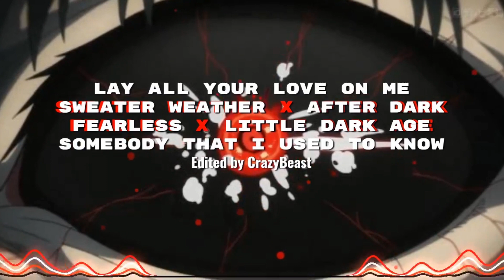Lay All Your L.O.M. x Sweater W. x After D. x Fearless x Little D.A. x Somebody // Full Audio Edit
Audio Edit:
Video edited by CrazyBeast

x-x-x-x-x-x-x-x-x-x-x-x-x-x-x-x-x-x-x-x-x-x-x-x-x-x-x-x-x-x-x-x-x-x-x-x

artist: Lost Sky, Chris Linton

x-x-x-x-x-x-x-x-x-x-x-x-x-x-x-x-x-x-x-x-x-x-x-x-x-x-x-x-x-x-x-x-x-x-x-x
:p
x-x-x-x-x-x-x-x-x-x-x-x-x-x-x-x-x-x-x-x-x-x-x-x-x-x-x-x-x-x-x-x-x-x-x-x

artist: MGMT

x-x-x-x-x-x-x-x-x-x-x-x-x-x-x-x-x-x-x-x-x-x-x-x-x-x-x-x-x-x-x-x-x-x-x-x
:3
x-x-x-x-x-x-x-x-x-x-x-x-x-x-x-x-x-x-x-x-x-x-x-x-x-x-x-x-x-x-x-x-x-x-x-x

x-x-x-x-x-x-x-x-x-x-x-x-x-x-x-x-x-x-x-x-x-x-x-x-x-x-x-x-x-x-x-x-x-x-x-x
:D
x-x-x-x-x-x-x-x-x-x-x-x-x-x-x-x-x-x-x-x-x-x-x-x-x-x-x-x-x-x-x-x-x-x-x-x

artist: Mr.Kitty

x-x-x-x-x-x-x-x-x-x-x-x-x-x-x-x-x-x-x-x-x-x-x-x-x-x-x-x-x-x-x-x-x-x-x-x
:o
x-x-x-x-x-x-x-x-x-x-x-x-x-x-x-x-x-x-x-x-x-x-x-x-x-x-x-x-x-x-x-x-x-x-x-x

artist: ABBA

x-x-x-x-x-x-x-x-x-x-x-x-x-x-x-x-x-x-x-x-x-x-x-x-x-x-x-x-x-x-x-x-x-x-x-x
x-x-x-x-x-x-x-x-x-x-x-x-x-x-x-x-x-x-x-x-x-x-x-x-x-x-x-x-x-x-x-x-x-x-x-x

artist: Gotye

x-x-x-x-x-x-x-x-x-x-x-x-x-x-x-x-x-x-x-x-x-x-x-x-x-x-x-x-x-x-x-x-x-x-x-x

Copyright:
- I have no rights on the background music!
- I have no rights on the image used!